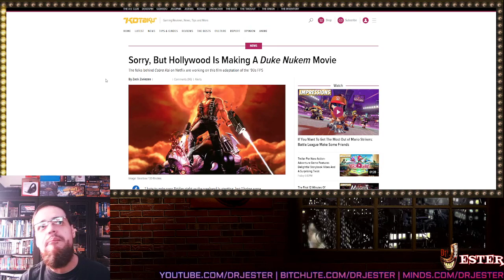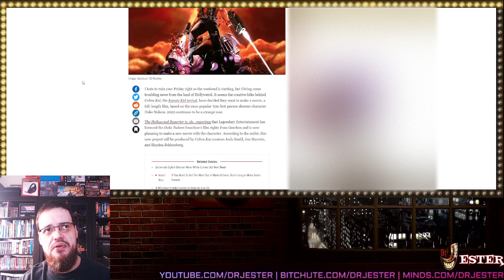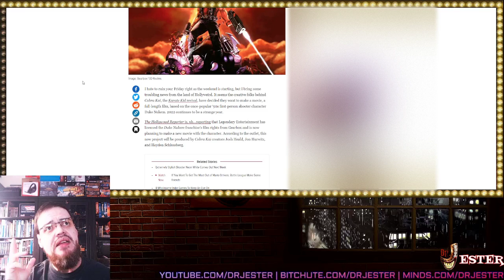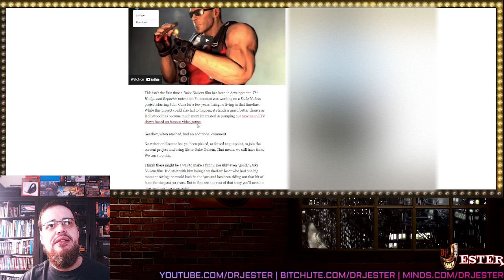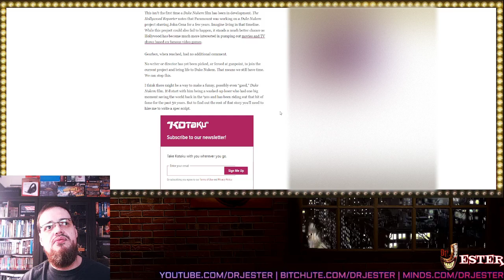Kotaku Is Butthurt Over Duke Nukem Movie Being Directed By Cobra Kai Creators